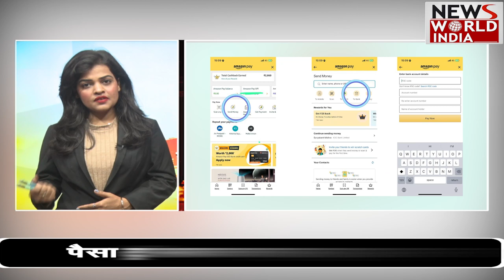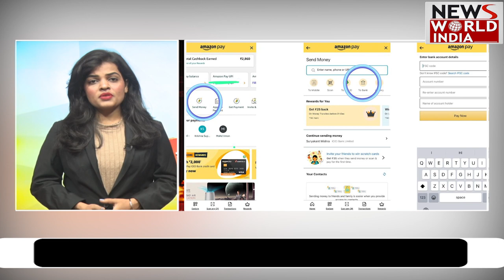क्या है अमेजन पे, कैसे करें खाते नें पैसा ट्रांसफर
आपमें से कई लोगों ने अमेजन से शॉपिंग का अनुभव किया होगा और इसके अमेजन पे ऑप्शन को भी कई लोग इस्तेमाल करते हैं... जानते हैं कि क्या है अमेजन पे. दरअसल, एक ऑनलाइन पेमेंट प्रोसेसिंग सर्विस है जिसके जरिए कस्टमर्स को अपने अमेजन वॉलेट में पैसा जोड़ने का मौका मिलता है.